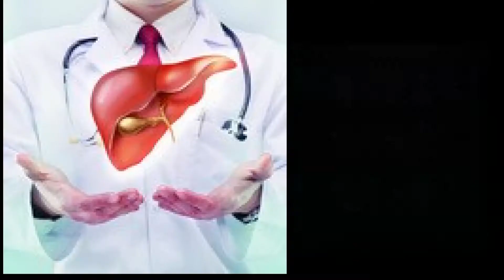【肝病知識百科】其他肝病6-6肝囊腫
肝如果有囊腫嚴重嗎？如何檢查？如何治療？首先先來了解什麼是肝囊腫。
肝囊腫就是俗稱的水泡。常見的有單純性囊腫、多發性囊腫。於沒有症狀，通常是因其他原因接受超音波檢查時意外發現的。